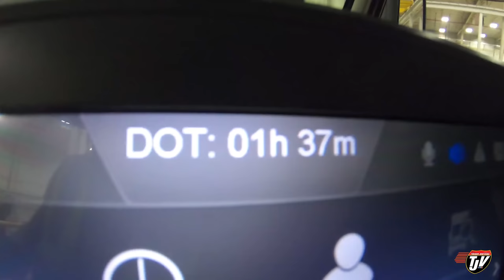My Trucking Life | PARACHUTE FREIGHT | #1937